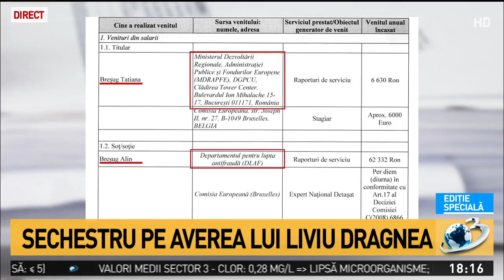Ludovic Orban, întâlnire cu șefa DNA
Ludovic Orban, întâlnire cu șefa DNA, Editie speciala, 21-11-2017